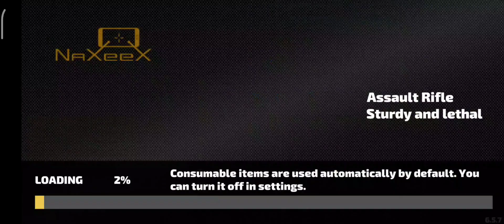ROPE HERO VICE TOWN || HAPPY DIWALI